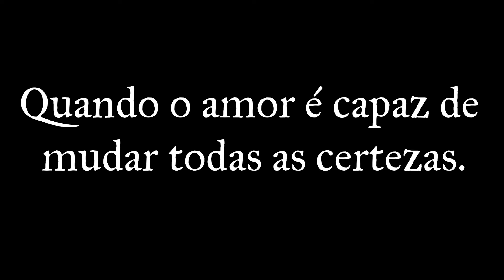Teaser - Atraído Pela Presa - Rose Moraes e Tai Medeiros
BookTeaser feito para as autoras Rose Moraes e Tai Medeiros.